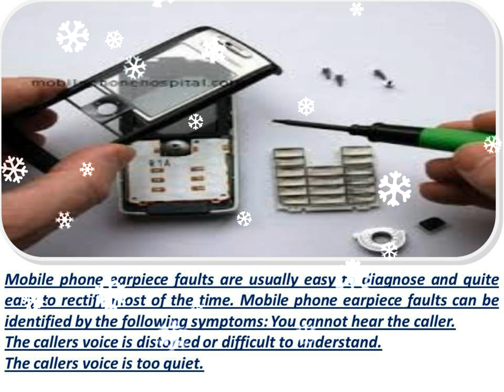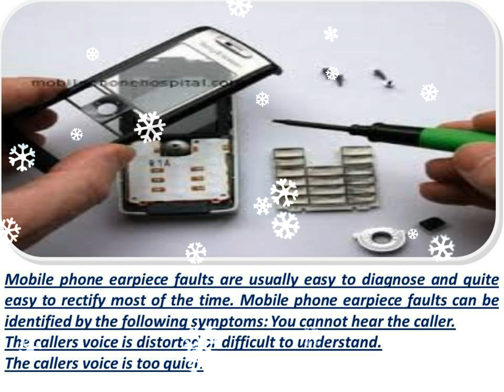How To Mobile Phone Earpiece Faults In Hindi Review